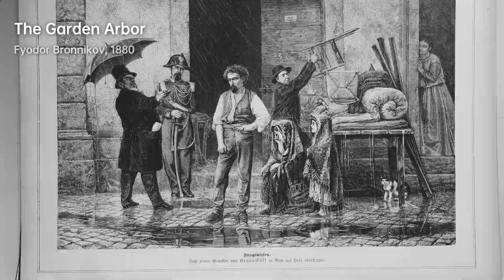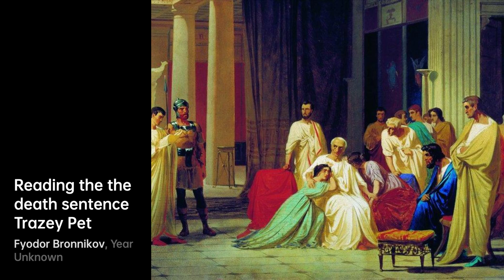Who is Fyodor Bronnikov｜Artist Biography｜VISART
Fyodor Andreyevich Bronnikov (Russian: Фёдор Андреевич Бронников; 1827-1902) was a Russian-born history and genre painter who spent most of his life in Italy.

He displayed an early affinity for drawing and received his first art lessons from his father, who was a decorative painter.

A biography of Fyodor Bronnikov.artist Biography VIS VISART Fyodor Bronnikov